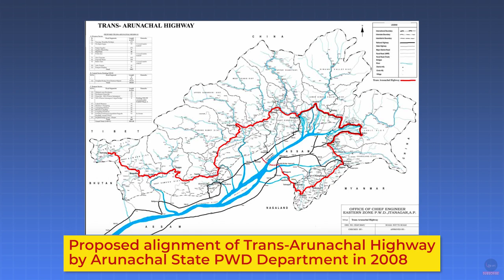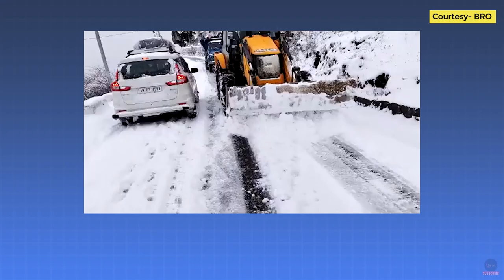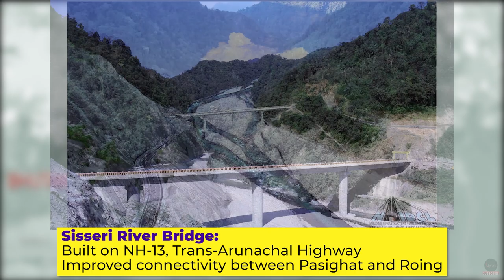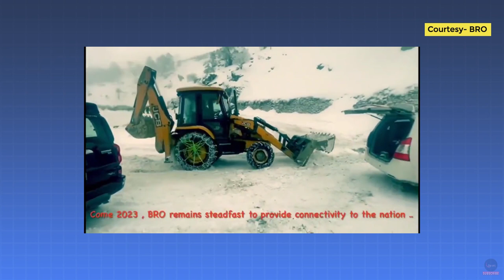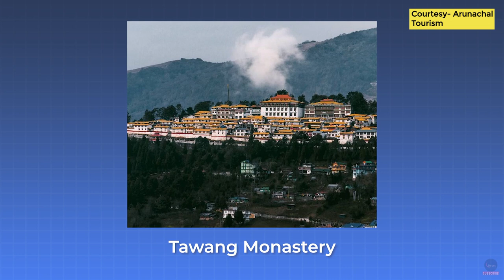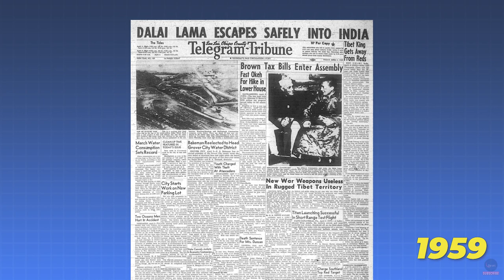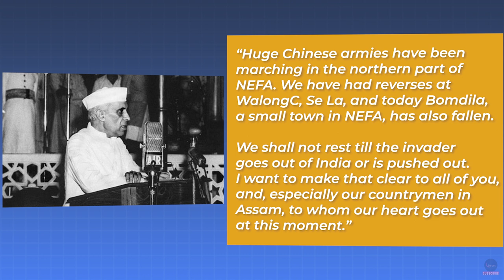Massive Infrastructure Push in Arunachal Pradesh | Tawang and India-China Border Conflict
Arunachal Pradesh finally getting the attention it really deserved. A massive infrastructure push in the state in ongoing. Starting from Roads, Bridges, Tunnels, Airports etc. The crucial Arunachal Frontier Highway was also sanctioned recently.

In the video I have discussed all the major highway, bridge and tunnel projects ongoing and completed including the Sela Tunnel. I have also discussed a little bit of history behind Tawang and 1962 Sino-Indian war and the relevance of all these infrastructure projects with respect to India-China Border Conflict.

00:00 - Intro
01:18 - Trans-Arunachal Highway
03:18 - Nechipu and Sela Tunnel
05:39 - Strategic Bridges
07:57 - East-West Industrial corridor Highway
08:39 - Arunachal Frontier Highway
09:40 - Inter Corridors
12:26 - Tawang and India-China Border Conflict
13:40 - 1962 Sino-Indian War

Music Courtesy:
Name Track:  The Fatal Game by Soundridemusic